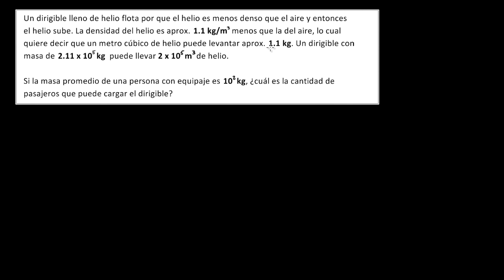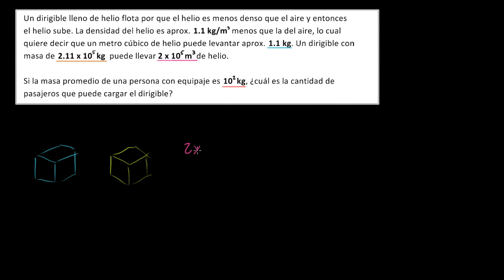¿Cuántas personas puede cargar un dirigible?